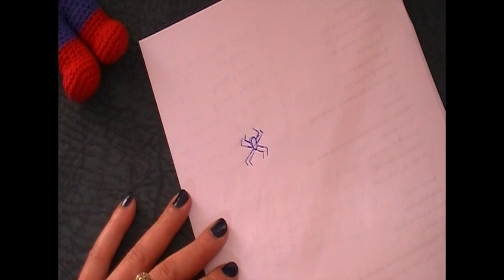Crochet Amigurumi Spiderman partie2